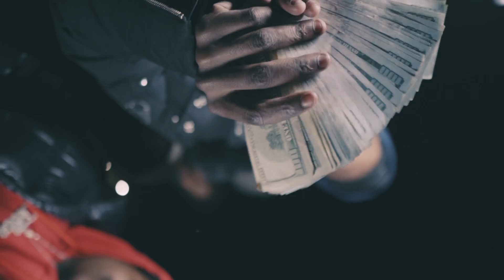MorallyRichJake X Tall Moke X Baby Moke “Dragging” Prod by. @AntisocialBeats Shot by.@Directortvp